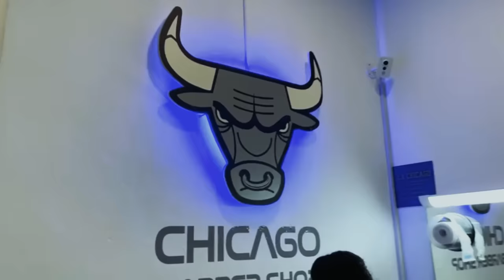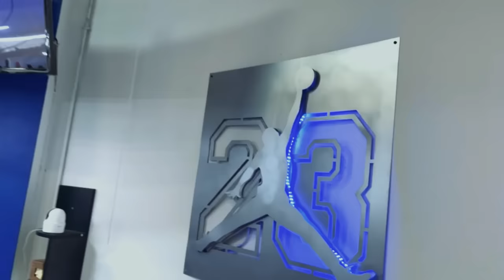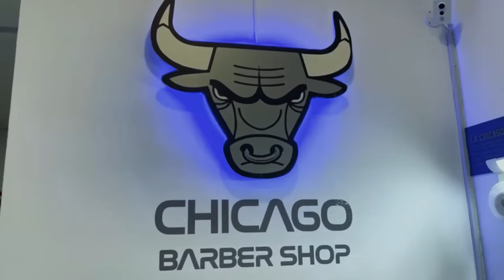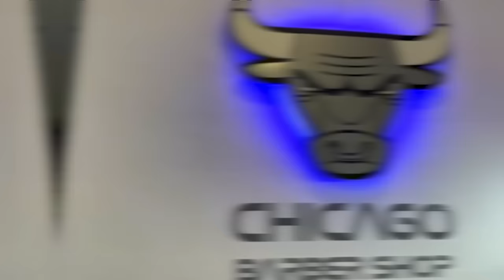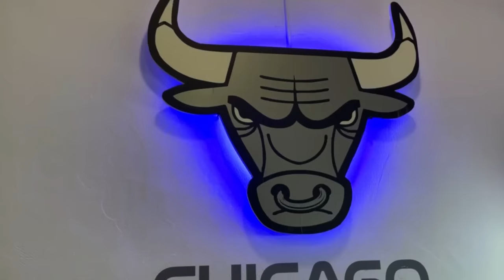BACHATA SUAVE Y ROMO🥃💃🏼 DJ NIETO MIX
00:08 | Matame - Anthony Santos
01:47 | Así Te Amo - Elvis Martinez, El Camarón
04:26 | Llévame Contigo - Romeo Santos
05:54 | Novia Mia - Zacarías Ferreira
07:13 | Me Duele La Cabeza - Hector Acosta
08:45 | Quisiera Ser la Cama - Raulin Rodriguez
10:28 | Vete y Aléjate de Mí - Anthony Santos
12:21 | Princesa - Frank Reyes
14:15 | Fue de los Dos - Leonardo Paniagua
16:08 | El Hombre de Tu Vida - Joe Veras
18:14 | La Demanda - Romeo Santos & Raulin Rodriguez
20:21 | Solo Conmigo - Romeo Santos
22:05 | Ayer Pedi - Joel Santos
25:28 | Un Beso - Aventura
27:42 | Con Qué Ojos - Hector Acosta
29:18 | Hoy Te Vi Pasar - Kiko Rodriguez
31:46 | Perdido - Yoskar Sarante
33:09 | El Triste - Zacarias Ferreira
35:19 | Tu, El y Yo - Yoskar Sarante
36:55 | Pégame Tu Vicio - Anthony Santos
38:49 | No Te Vayas - Elvis Martinez El Camarón
40:30 | Falso Amor - Frank Reyes
42:14 | La Avispa - Zacarías Ferreira
44:45 | Dame Veneno - Luiggy Luiggy
46:20 | Todavía Me Amas - Aventura